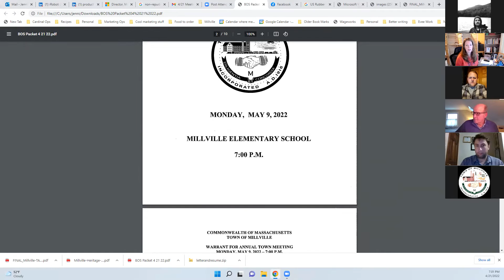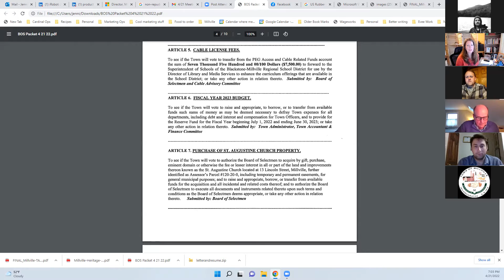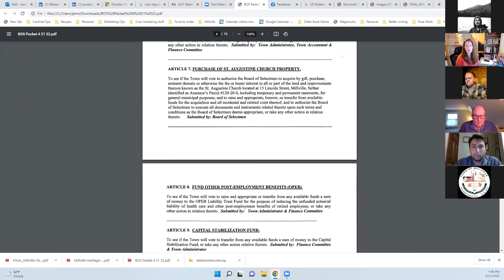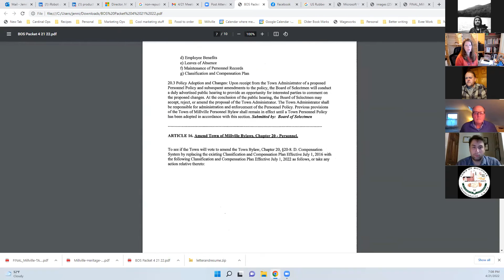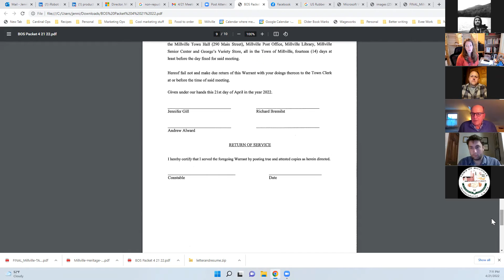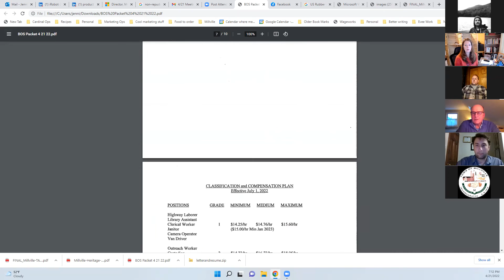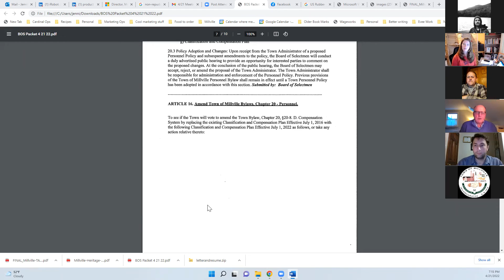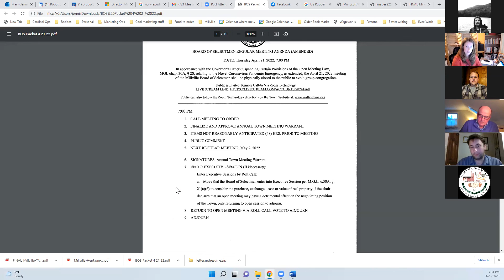Board of Selectmen Meeting - April 21st, 2022